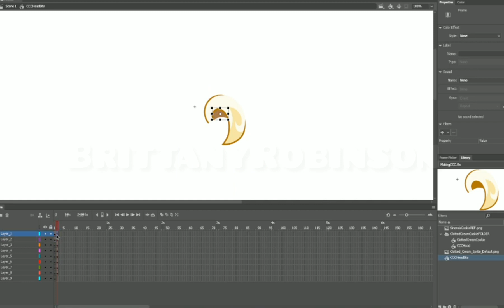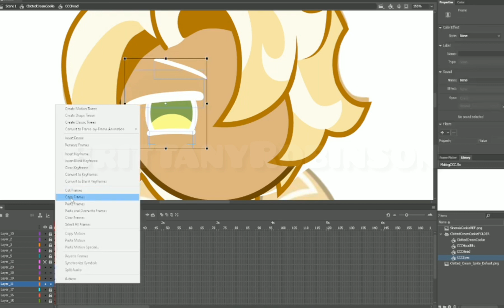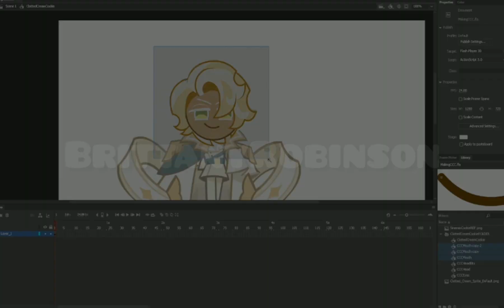🏛🍪Making Clotted Cream Cookie's Head🍪🏛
This is what I'm currently doing right now😂

🏛For a while now, I didn't like Clotted Cream Cookie because of how he almost broke the bond of the three ancients. But nowadays, he's starting to grow on me and I have an idea of where he can be put into Cookie World🏛==